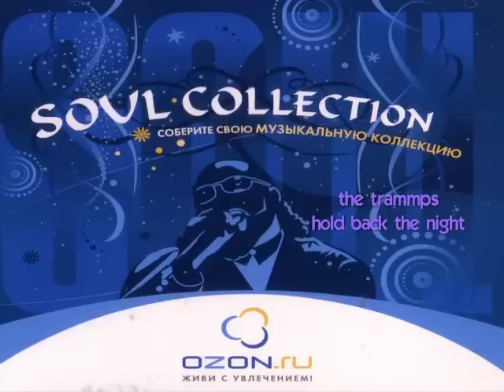the trammps - hold back the night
VA - Soul Collection (2008) - Soul

Hold Back The Night
The Trammps
Compositores: Ron Baker / Norman Harris / Allan Felder / Earl Young.

Well well, it's all right, it's all right
Hold it girl, squeeze it girl, it's all right shucks

Hold back the night, turn on the lights
Don't wanna dream (dream about you baby)
Come on (hold back the night) hold it
(Turn on the lightsm don't wanna dream)
Oh no no no no no no-no (dream about you baby)

When you left you took the sun right out of the sky
I'm wondering why you went away, never told me huh told me why
And then the sun goes down and the moon is clear
Scared to death 'cause your face appears
Come on

(Hold back the night) baby (turn on the lights)
(Turn on the lights) don't wanna dream

Loneliness is haunting me when I go to bed honey
Like a character in a book, in a book that I read huh
Now when the sun goes down the moon is clear
Scared to death 'cause your face I've missed, you know

Hold it, hold it, hold it, hold it
Well well well well well well well well baby, it's alright
Hold it girl, squeeze it girl, it's all right oh

Night time is the right time for loving you
Loving for loving you
Baby, baby, lady, baby

Why don't you just hold it, my love yeah
You know I need it, my love

Hold me, squeeze me, just love me, just squeeze me
It's all right talkin' about day or night
Talkin' about it's all right oh yeah
Loving you for loving you
Bib-bib-bib-brrr-lib-idy-dib-bib bib-baby, it's all right